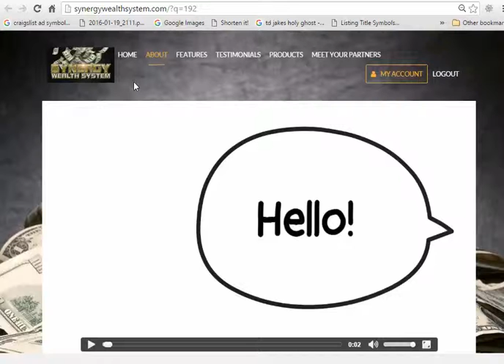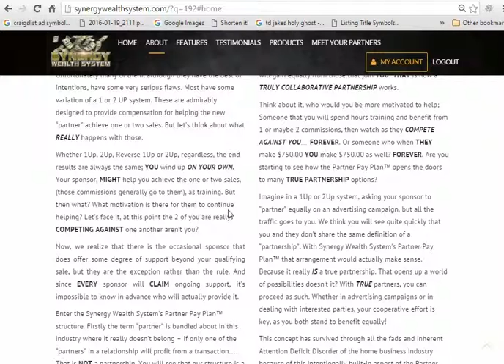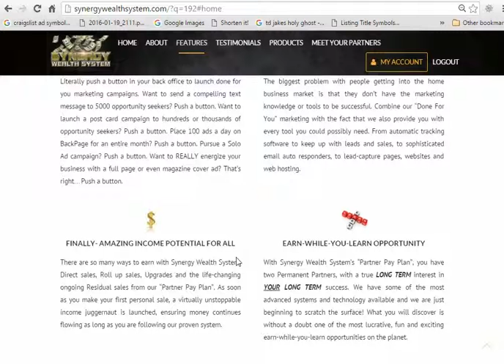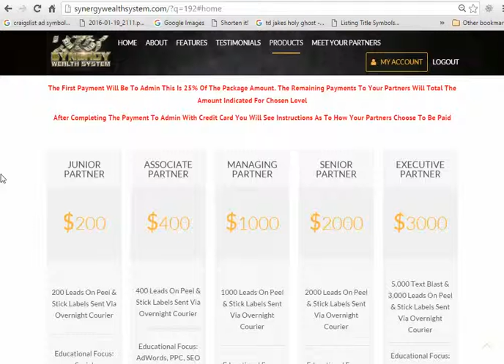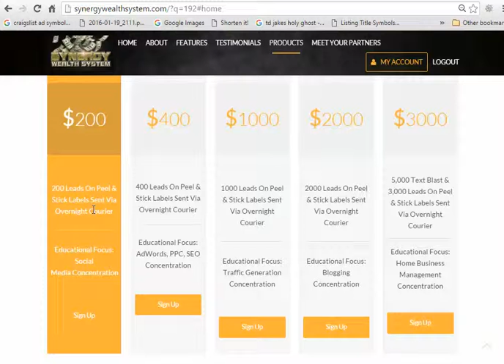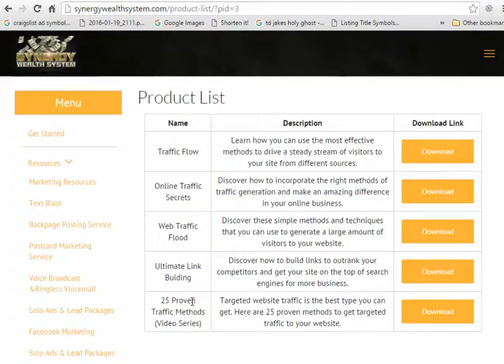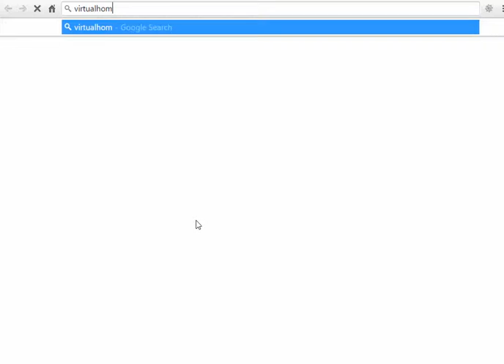Synergy Wealth System Top Tier Synergy Solution to Success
Introducing America's Leading Home Business Opportunity – Where Members Earn Mind Boggling Incomes Using a Simple Partner Arrangement

Tired of All Talk and No DO?

All Flash and No Substance?

All Hat and No Cattle?

That pretty much sums up most online opportunities these days. 98% of everybody who tries to make money online fails. But I don't have to tell YOU that. My guess is you've been there, done that.

That's why I'm NOT going to waste your time with another lame get rich scheme. Because what you REALLY WANT is a rock solid home based business you can earn SERIOUS CASH with as little risk and time wasting as possible.

Did I get that right?

Good.

Because what I have for YOU today is the ultramodern incarnation of a business that has been improving member incomes for years. In fact, it started out by sending postcards and having people call a recorded message.

Sound lame?

I was surprised, too. The business concept is so STRONG and so IN-DEMAND that this company literally SOARED with just that one postcard and a single phone. Many of their members were earning six figures and some were earning in the MILLIONS.

That's why they always tell people: If you can mail a letter, you can succeed with us.

It's really that simple. People who did nothing more than drop a few envelopes in the mail have built fine independent incomes from home.

Business Success Alliance Review plus other programs as well.
Proof video. There are many high ticket programs, among them Secret Success Machine also known as SSM has been around for close to 8 years now. It was formerly called Million Dollar Marketing Machine MDMM. It is a good home based business opportunity. It is a high ticket program very similar to Direct Pay System DPS, Millionaire Marketing Machine MMM; this company changed its name to Millionaire Marketing System and now is it called Business Success Alliance and even the Cash Tracking System CTS which is a cash gifting program. What all of these programs have in common is that they are all high ticket programs and are a good business opportunity and home based business alternative. However, all of them Secret Success Machine SSM, Million Dollar Marketing Machine MDMM, Direct Pay System DPS, Millionaire Marketing Machine MMM, and even the Cash Tracking System CTS as a cash gifting program; they all lack of new technology and are outdated. There is one program in particular called TiDom which has all of the main ingredients and has depicted the best of all these programs, especially from the Secret Success Machine SSM and Millionaire Marketing Machine MMM and parts of Direct Pay System DPS but with a twist of a cutting edge marketing system and with a solid value for their products. The products themselves sell on their own merits and more than that, it truly brings automation to the next level along with the fact that you can truly make massive cash flow with it. I have been associated with Secret Success Machine SSM formerly called Million Dollar Marketing Machine MDMM, Direct Pay System DPS, Millionaire Marketing Machine MMM, and even the Cash Tracking System CTS which is a cash gifting program and I can truly tell you that if you are looking for a Solid Home Based Business Opportunity, high ticket program and you want to work from home; TiDom can be exactly what you are looking for. Also if you are looking for a personal coach and mentor, one that has been successful for over 10 years working high ticket program and home based business opportunities, I can humbly be of great help to you by having the expertise and being a master marketing with two degree; Marketing and Business. Again go to the website listed below.

Secret Success Machine | Millionaire Marketing Machine | Leo palmer | MMM | DPS | CTS | Cash Tracking System | Work from Home | Business Opportunity | Home based business opportunity | High Ticket Program | Cash Gifting Program |